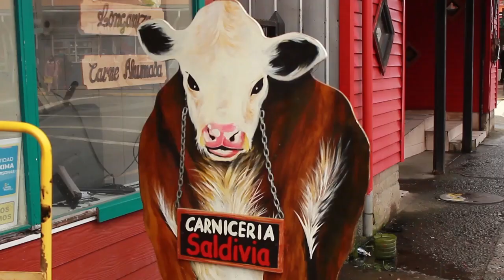Inicia intenso proceso de fiscalización a carnicerías en la provincia de Chiloé